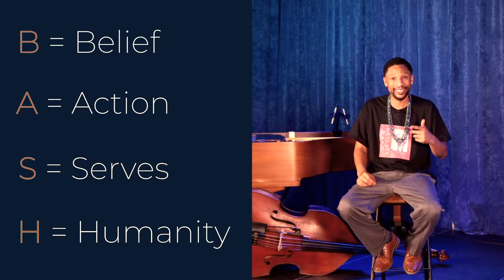WORLD CHANGE PLATFORM 2020! TRAILER.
B.A.S.H. TV & RADIO TALK SHOW TRAILER